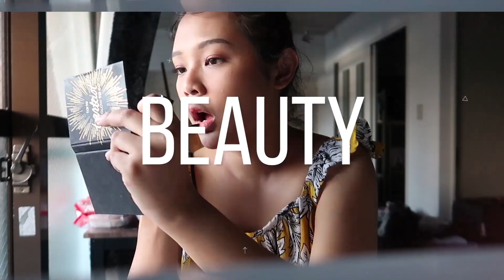MAKEUP FLAWLESS PAKAI PRODUK LOKAL & HACKS VIRAL DARI TIKTOK | RIRIEPRAMS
Kali ini aku mau nyobain makeup hacks dari Tik Tok, apakah beneran bisa bikin makeup jadi effortless flawless?

Produk yang kupakai:
- VIVA perfect matic eye brown - ash brown Rp34.000
- Wardah perfect bright moisturizer spf28 Rp26.500
- BLP face powder - medium Rp149.000
- Studio tropik flawless priming water Rp39.000
- Emina pore ranger Rp60.000
- Make Over powerstay N50 cushion Rp230.000
- PIXY perfecting face shape Rp36.000
- Emina pop rouge eyeshadow romantic Rp41.500
- Wardah Instaperfect hypergetic eyeliner Rp87.500
- Jacquelle blushher gelagelica Rp95.000
- Purbasari matte lipstick 81 Rp46.000
- BLP lip glaze - spiced masala Rp139.000

╰ Kalo lagi nyari designer bag - 100% leather made in Italy, coba cek , registrasi aja di webnya buat dapetin 35% diskon, trus PAKAI KODE AKU : TBRIRIEPRAMS20 untuk ekstra diskon $20!!!

╰ Gunakan KODE VOUCHER: RIRIEPRAMS , saat check out di sigmabeauty.com bisa langsung dapat diskon 10%

💿 Edit by my Editor, IG: @anniisarizkysari